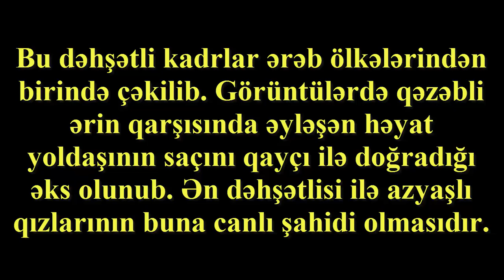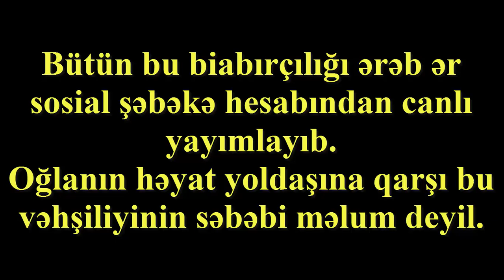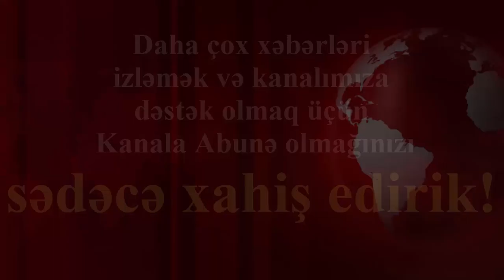Canlı yayımda uşağın qarşısında arvadına əzab verən adamın VİDEOSU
► Bu dəhşətli kadrlar ərəb ölkələrindən birində çəkilib.

Görüntülərdə qəzəbli ərin qarşısında əyləşən həyat yoldaşının saçını qayçı ilə doğradığı əks olunub. Ən dəhşətlisi ilə azyaşlı qızlarının buna canlı şahidi olmasıdır.

Bütün bu biabırçılığı ərəb ər sosial şəbəkə hesabından canlı yayımlayıb.

Oğlanın həyat yoldaşına qarşı bu vəhşiliyinin səbəbi məlum deyil.

► Sumqayıtda qadını zorlayıb öldürən şəxsin FOTOLARI (videonu bəyəninki çox adam görsün)

► Kimsəsiz qadını zorlayaraq 1000 manat pulunu oğurladılar!  ►►►

► Üç uşaq atası 9 yaşlı qızı 10 manat borca görə zorladı!

► Bakıda cinsi azlıq nümayəndələri iş adamının başına oyun açdılar

► 3 dostu ilə əlbir olub sevgilisini zorladılar! (zəhmət olmasa abunə ol və paylaş)